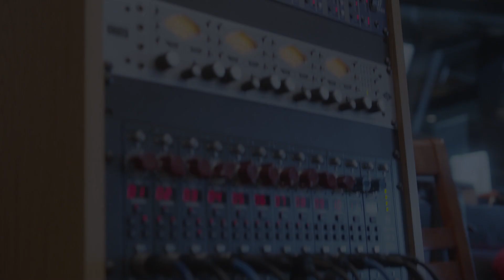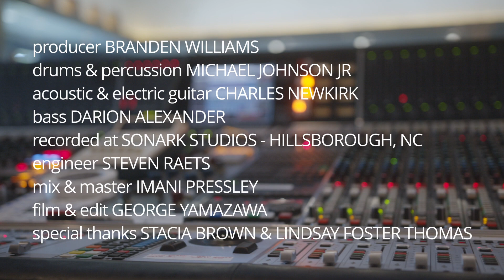Rissi Palmer theme song to WUNC's new children's podcast "Story Stables"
The Story Stables is a podcast created for early readers by North Carolina Public Radio. The show celebrates words and stories, bringing books to life with the help of sounds, music and the voices of children who read to Man-Man the miniature horse.

Caitlin Gooch, host
Lindsay Foster Thomas, executive producer
Stacia Brown, producer
Charlie Shelton-Ormond, producer
Jenni Lawson, technical engineer
Sean Roux, recording engineer
Rissi Palmer, theme music composer
Charnel Hunter, logo artist